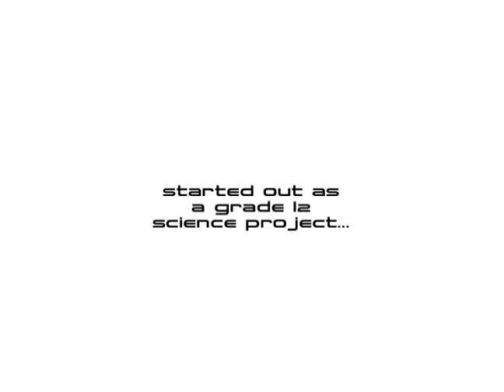BPG Motors: UNO Development Video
How did the UNO start? Watch here. for more info.